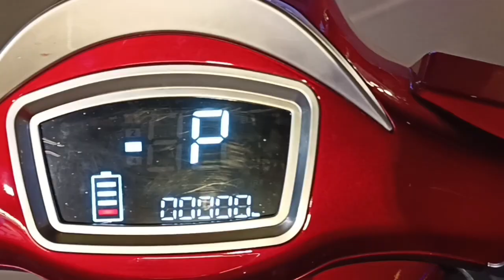Sprinter Pro & St 8255 Review | Otobot Indonesia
Spesifikasi Sprinter Pro :
Baterai : 60V / 20.2 AH
Motor Power : 1200 W
Kecepatan Max : 65km/h (peraturan menteri 87 tahun 2020)
Jarak Tempuh : 55km
Ban : 10"x3.0"
Fitur : Alarm Alert, lock motor, find vehicle,start safety system
Panjang : 1760 mm
Lebar : 500mm
Tinggi 1130mm
Panjang pijakan kaki 270mm

Skuter  8255 spec:
 Lithium Battery : 36 V/6.6 Ah
 Motor : 350 W
Kecepatan Maksimal : 25 Km/h
Per Charger : 20 Km
Max Climbing : 15°
 Ukuran Roda : 8.5 Inch
 Shock Absorption : Behind Shock Absorption
 Rem : Rem Magnetic
 Charger : 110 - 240 V, 50-60 Hz
 Waktu Charge : 3 - 4 jam
 Ukuran ketika dilipat : 105,4 x 43,6 x 48 (cm)
 Ukuran ketika tidak dilipat : 105,4 x 43,6 x 115 (cm)
 Berat Kotor : 14.45 Kg
 Berat Bersih : 13.72 Kg